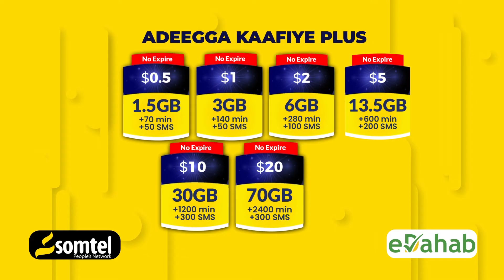Taliyaha ciidanka dhulka"dadka reer Ceel-baraf waxa aan ku garab siin doonaa dagaalka AS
Taliyaha ciidanka dhulka Dayax Cabdi Cabdulle ayaa dadka reer Ceel-baraf ka balan qaaday in dowladdu ay ku garab istaagi doonto dagaalka AS.